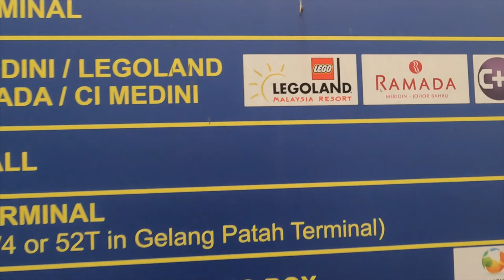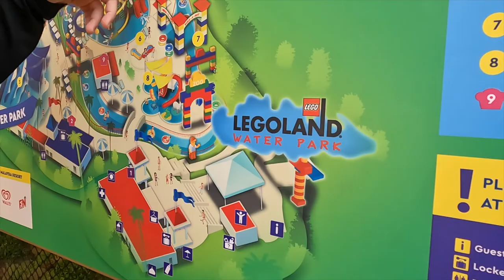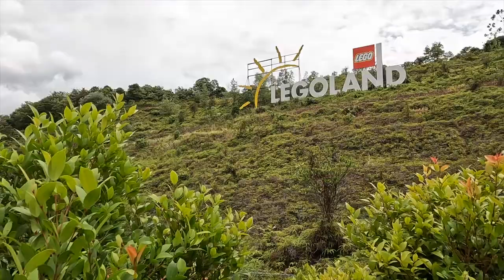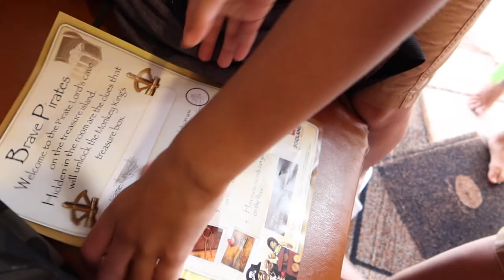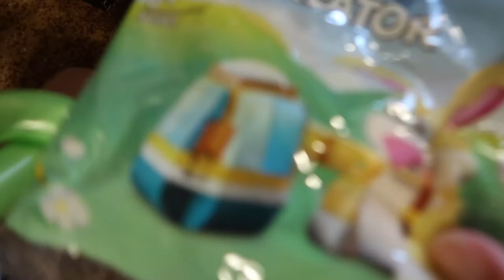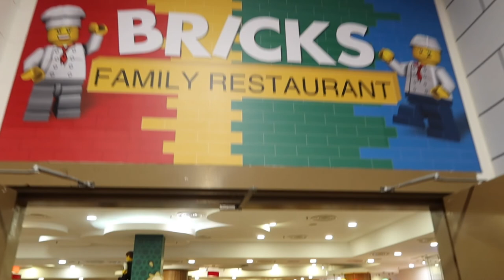FAMILY TRIP TO LEGOLAND MALAYSIA WATER PARK & HOTEL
FAMILY VLOG : LEGOLAND MALAYSIA WATER PARK & HOTEL